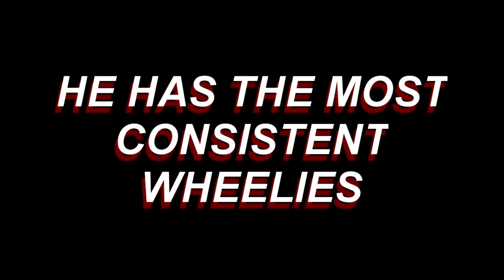Wheelie montage {back to the basic}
This montage for my friend. It might be copyrighted but I don't care